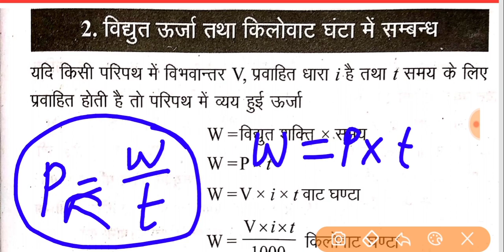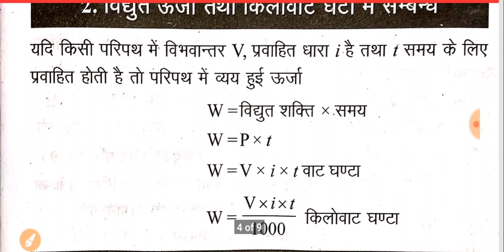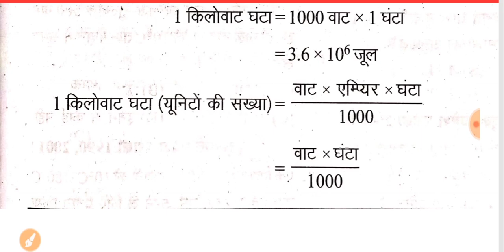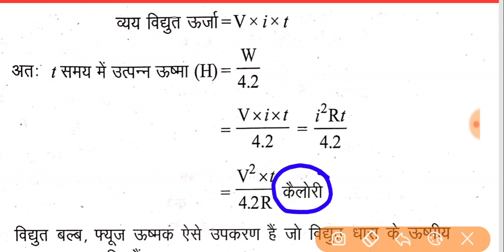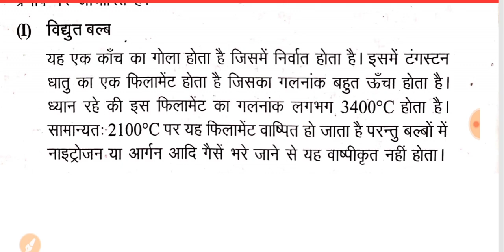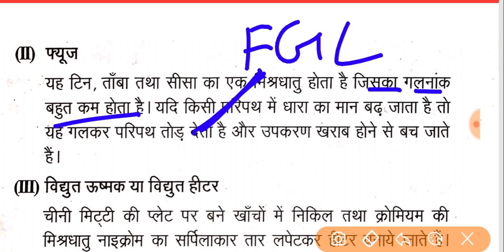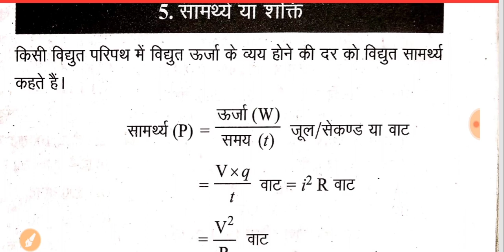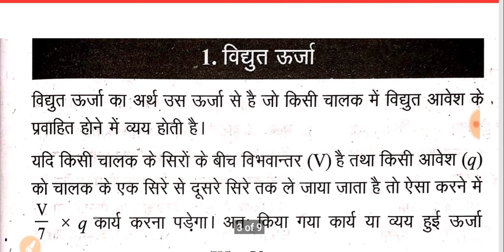Up Polytechnic Entrance Exam 2020 Physic - विधुत धारा के अनुप्रयोग | Imp. Topics | Theoretical Part